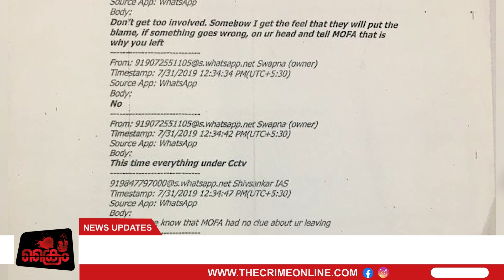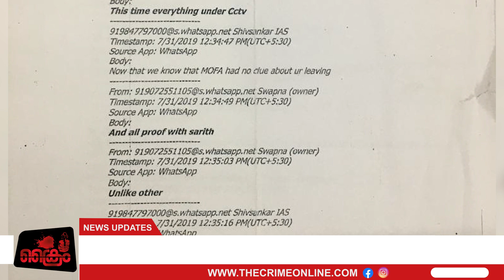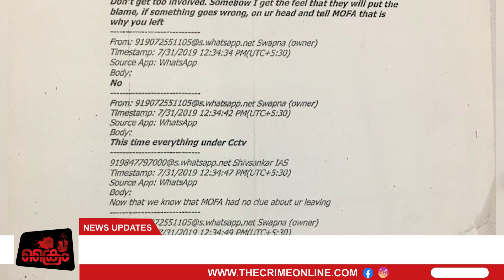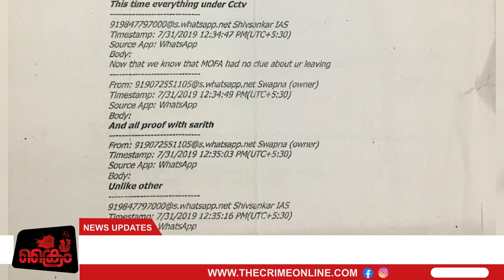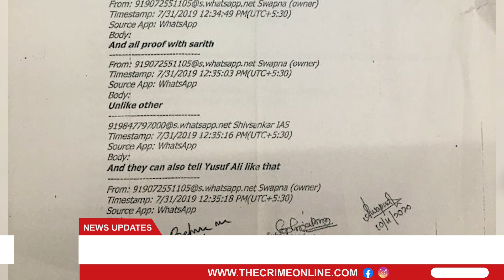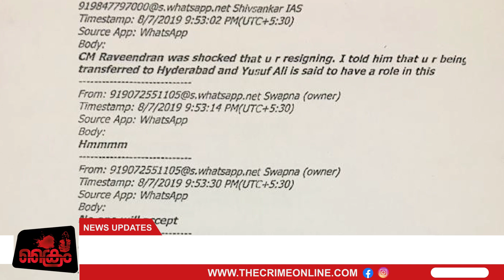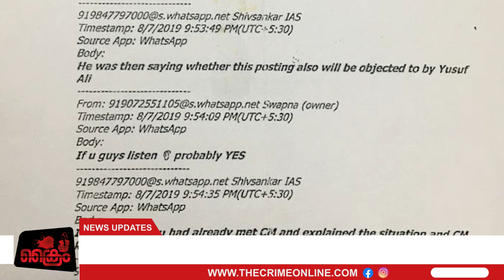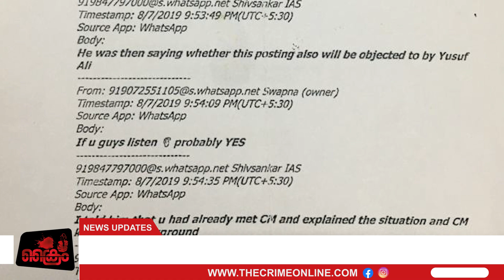പിണറായിയുടെ വികൃത മുഖം പിച്ചി ചിന്തി സ്വപ്ന ! Swapna Suresh